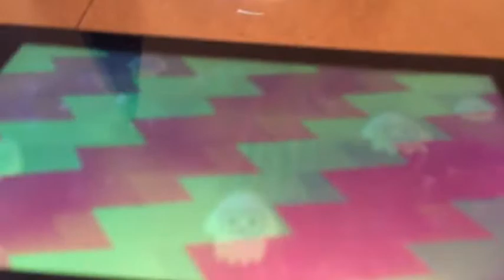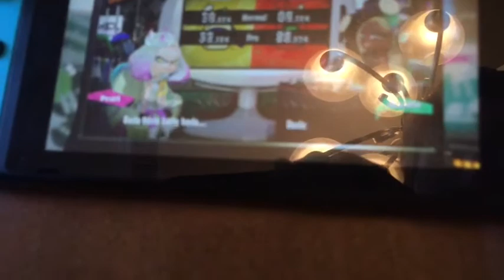Splatoon 2 Ketchup Vs. Mayo Splatfest Win Reaction And Discussion